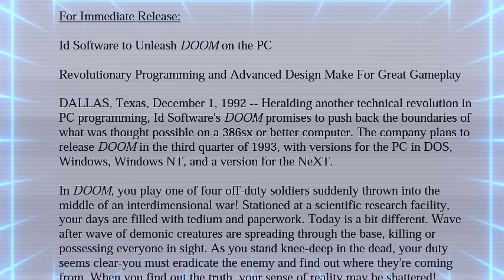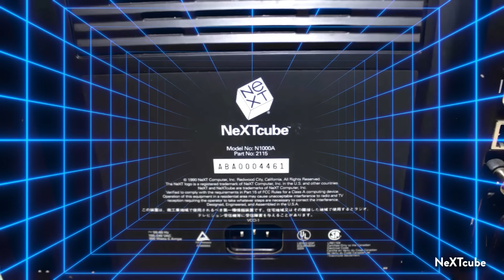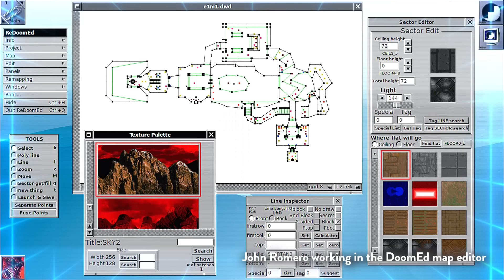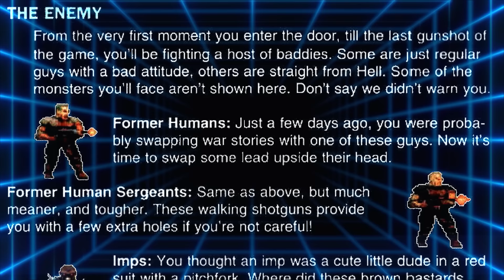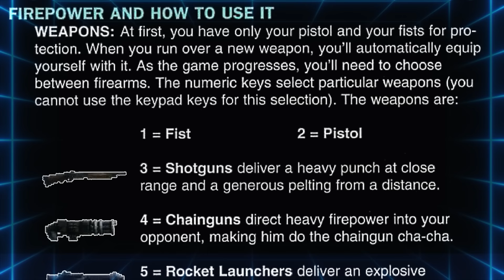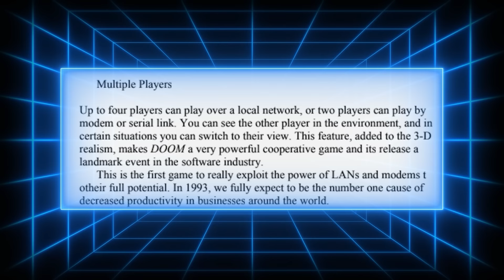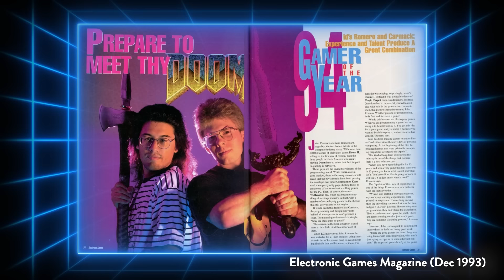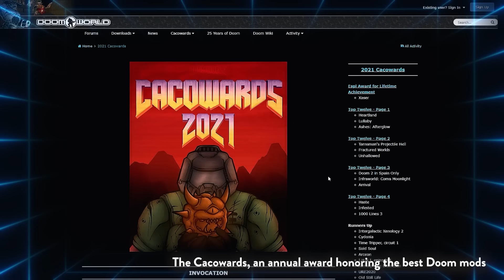Doom Creators Discuss Changing the FPS Genre Forever - FPS: First Person Shooter Documentary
In this exclusive segment from CreatorVC's 4.5 hour, multi-part documentary FPS: First Person Shooter, John Romero, John Carmack, Tom Hall, Adrian Carmack and other key id Software founders discuss the very first days of designing Doom and  why they believe the game has stood the test of time.

The full documentary film + extras is for sale DRM-free at the IGN Store for a limited time only